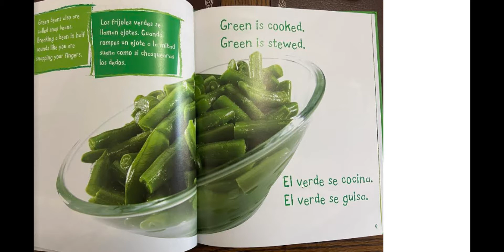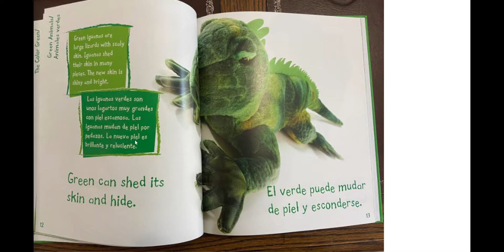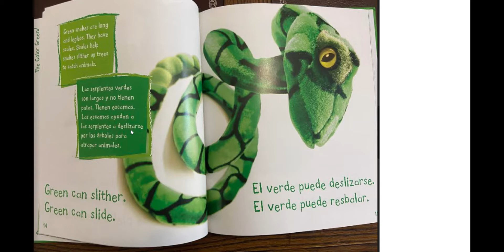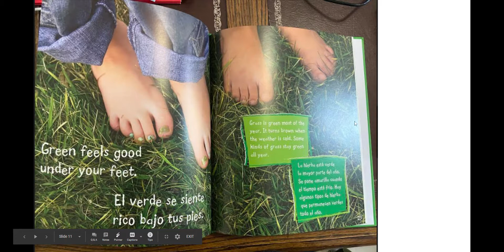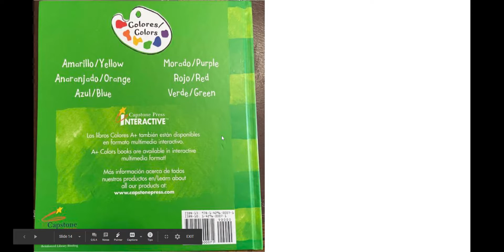Verde - Google Slides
Un libro sobre el color verde